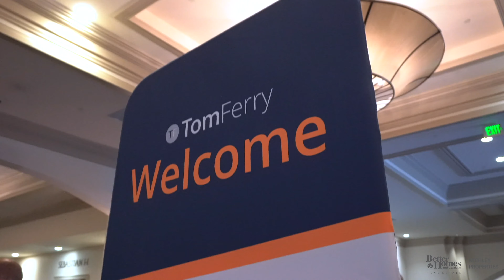BHGRE Atchley Properties - Alan Atchley interview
Alan Atchley talks about the importance of a real estate brokerage having the ability to be flexible. Nationally and Globally know while being locally operated and focused. Real estate brokerage with high standards for its Realtors.